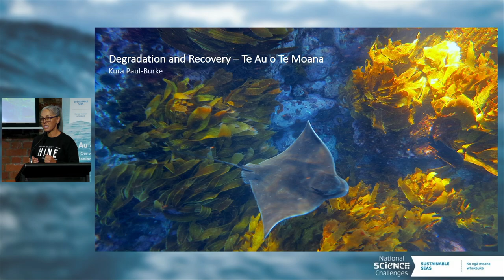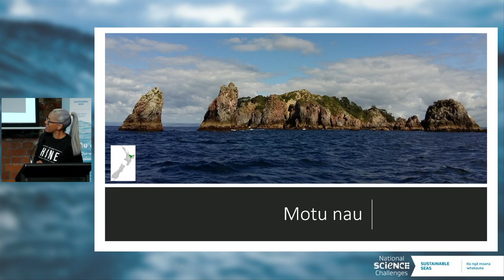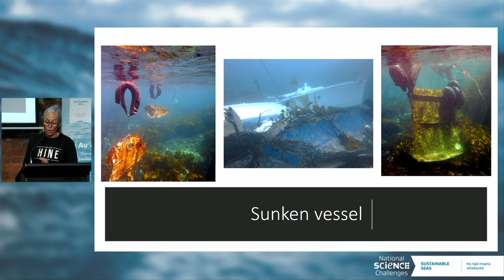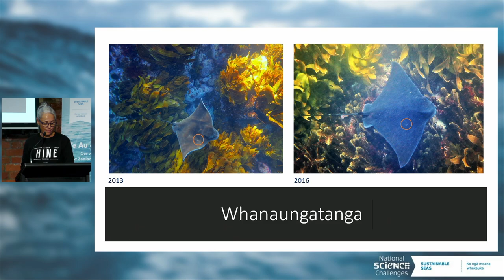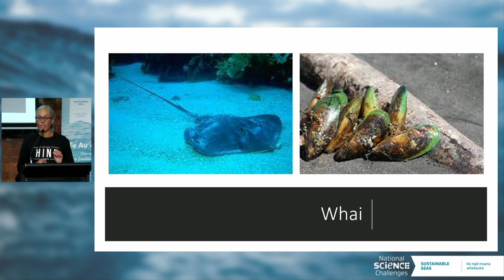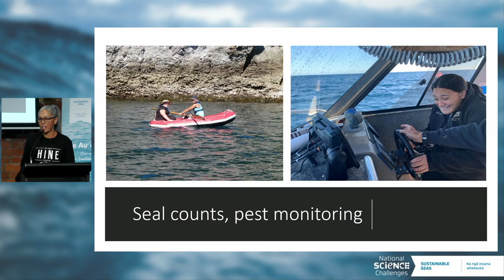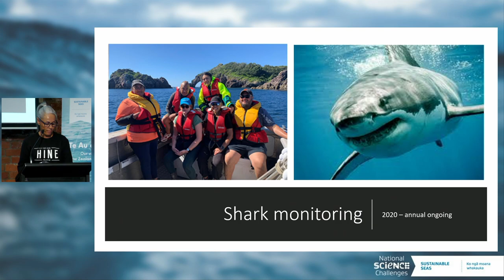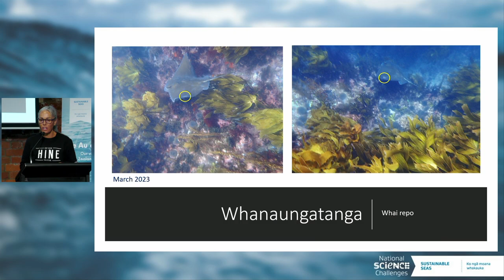Te Au o Te Moana Conference 2023 | Kura Paul-Burke